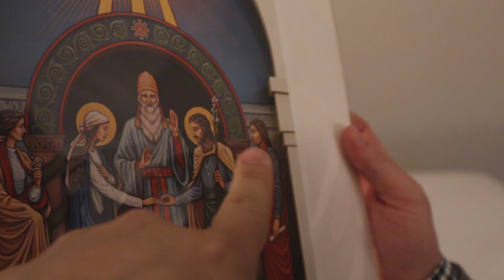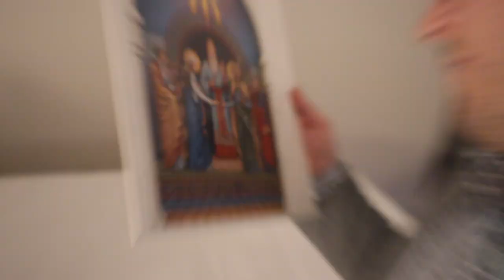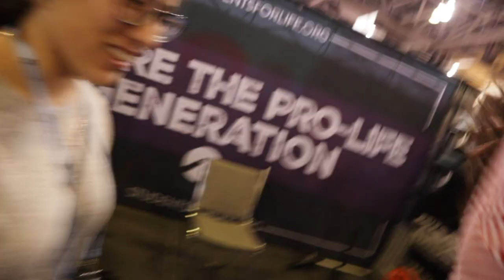Struggling with New Years Resolutions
What resolutions are you making this year?